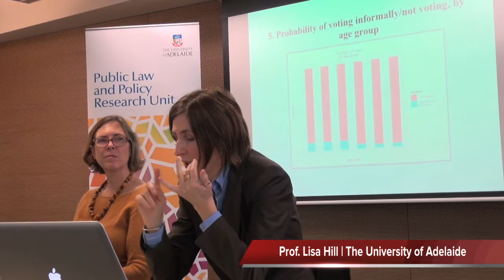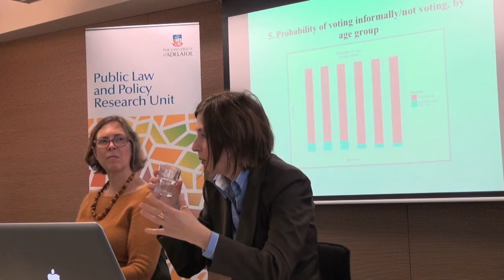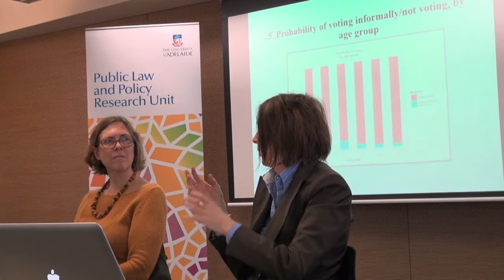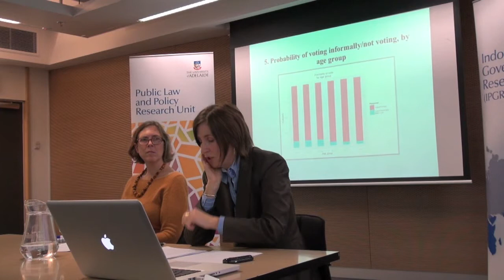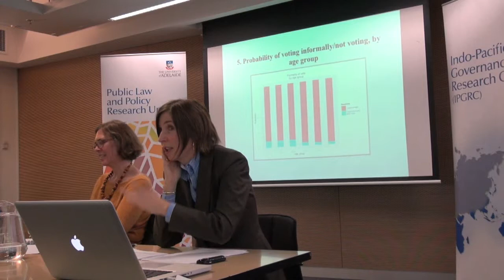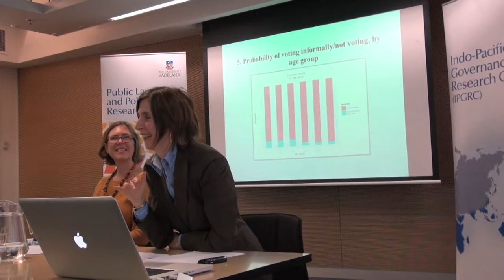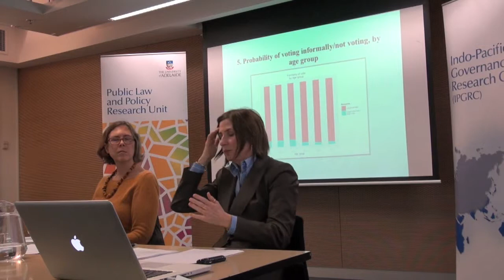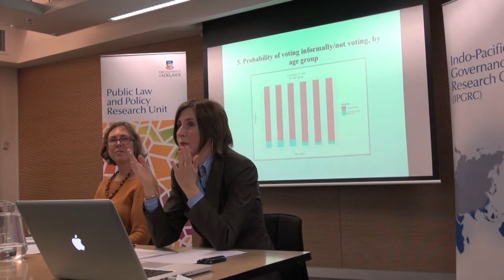Prof. Lisa Hill | Compulsory Voting Seminar | Video 2, Part 2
'Compulsory Voting: Hazards and Benefits'

Part 2 of 3, presented by Professor Lisa Hill | The University of Adelaide as part of the Compulsory Voting Seminar.

Seminar presented by The Indo-Pacific Goverance Research Centre and the Public Law and Policy Research Unit at The University of Adelaide on July 24th, 2014